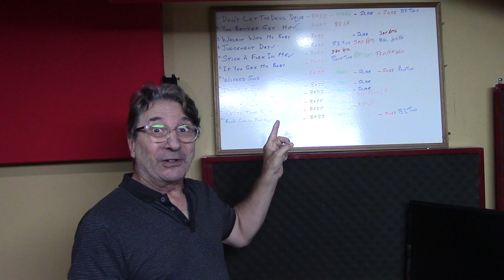MOJO MAFIA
JUDGEMENT DAY